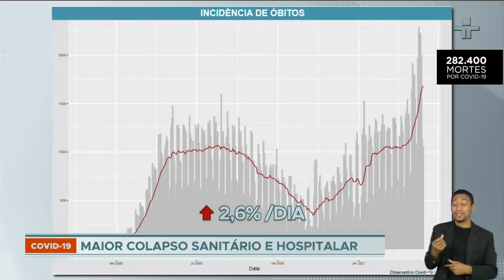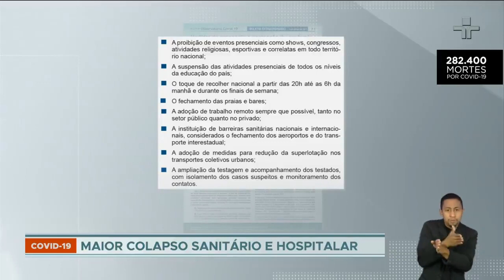Brasil enfrenta maior colapso sanitário e hospitalar da história, dizem pesquisadores da Fiocruz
Segundo o boletim observatório Covid-19 da Fundação Osvaldo Cruz, o Brasil está próximo ou diante de uma catástrofe. Neste momento o número de casos aumenta 1,5% por dia. As mortes crescem 2,6% a cada dia, de acordo com o instituto.